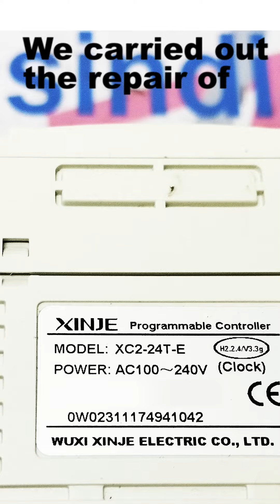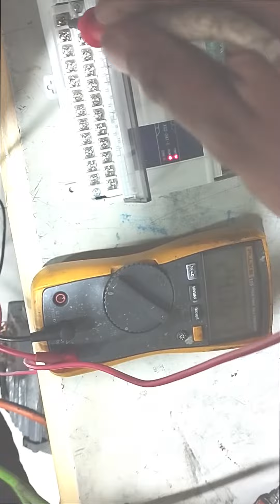XINJE | XC2-24T-E | Programmable controller